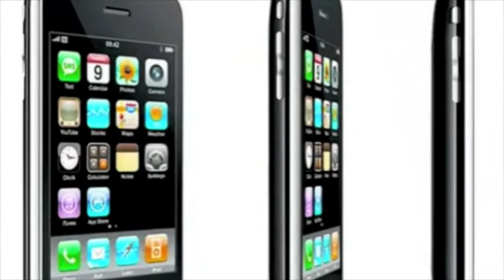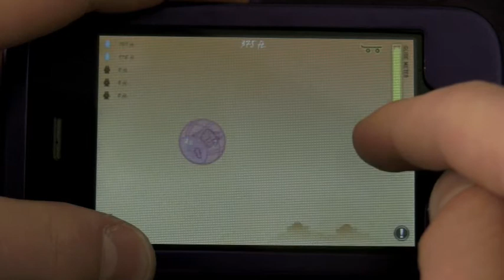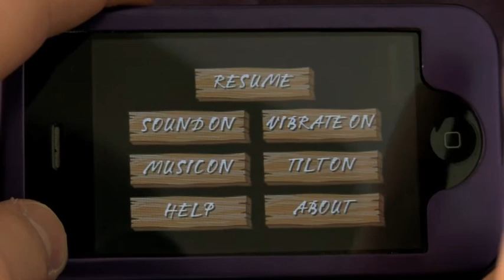Flight of the Hamsters for iPhone and iPod Touch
The clone from CartoonNetworks PC version of Flight of the Hamsters comes the mobile version which is equally as good!